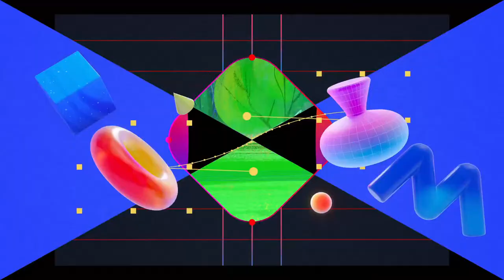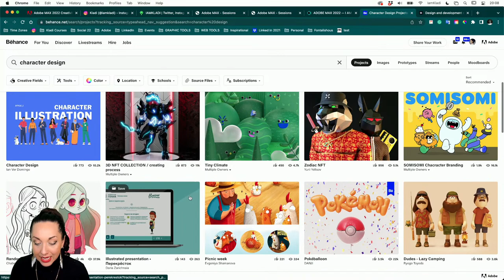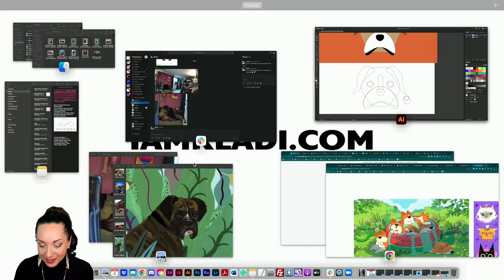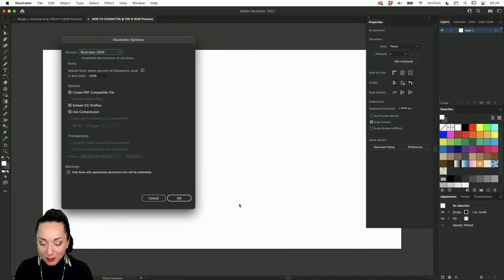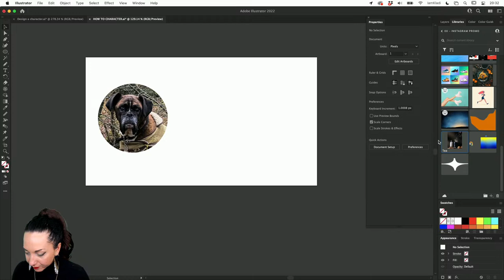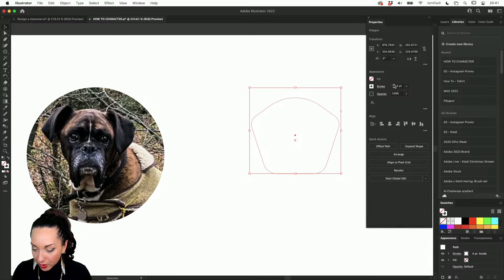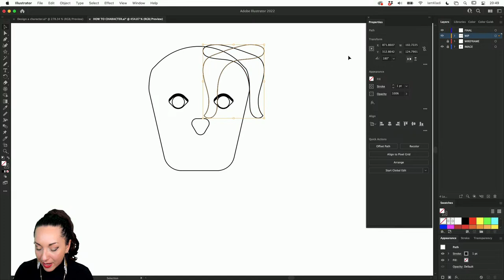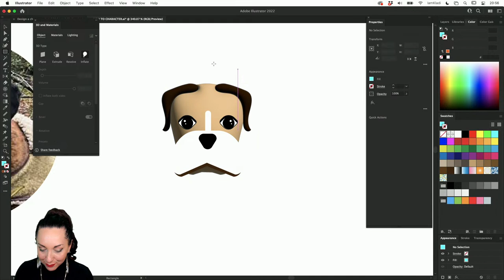How To Design a Fun Character with Kladi from Printmysoul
Discover how to create a fun character in Illustrator. Join Kladi from Printmysoul as she shows how to bring your very own drawing to life from paper to vector! Use shapes, color themes, textures, and the 3D technology preview!

Kladi is a Visual Strategist at Studio Printmysoul based in Manchester, England

00:00 Start
7:30 Browsing Behance for inspiration
19:50 Creating a new document
27:30 Using the Ellipse Tool
37:10 Using the Polygonal Tool
47:10 Creating the dog’s nose